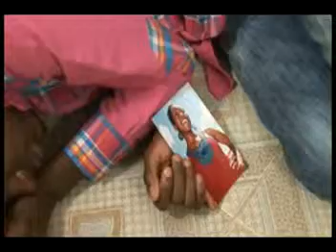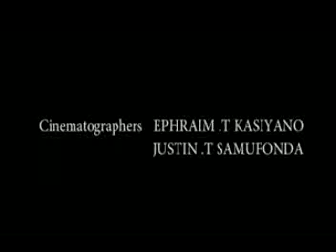Caleb Short Film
A man who lost his wife to burglars 2 years ago starts seeing her ghost. The only problem is that he re-married.